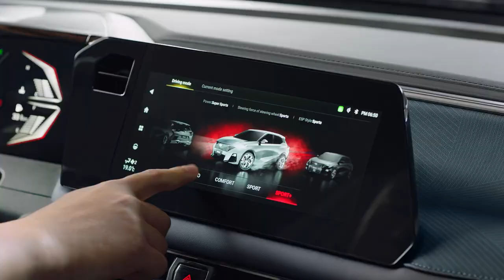Dingdong Dantes, GAC GS3